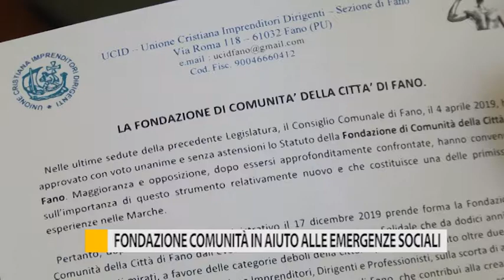Fondazione di comunità in aiuto alle emergenze sociali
Presentate giovedì mattina le prossime attività che metterà in campo la fondazione di comunità della città di Fano per fronteggiare le emergenze sociali delle fasce più deboli.